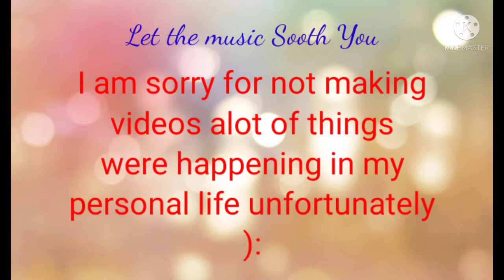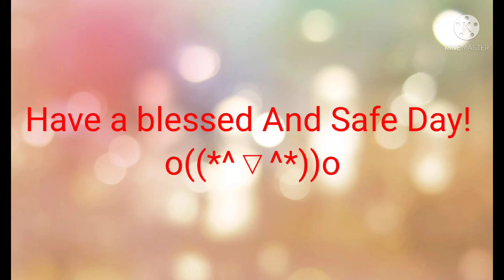100 Subscribers Special Thanks!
I Promise to do more videos I've also kinda had depression at one point but someone got me out of it and also leave a comment what do you want my boi to play?
lol

As always Have a blessed Day :D